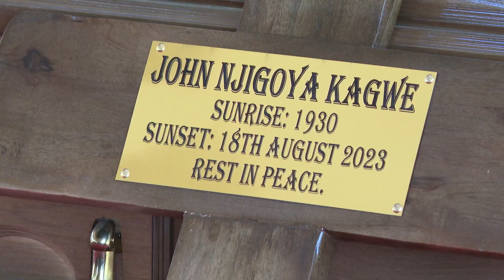DP Rigathi arrive at burial of Mau Mau freedom fighter Brigadier John Kiboko in Ol Kalou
Deputy President Rigathi Gachagua arrival at the burial of Mau Mau freedom fighter Brigadier John Kiboko in Ol Kalou, Nyandarua County.